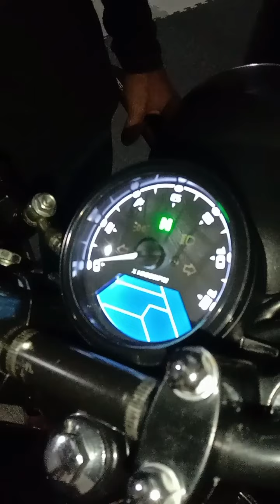SKYGO EARL 150 BRAT X CAFE RACER CONCEPT